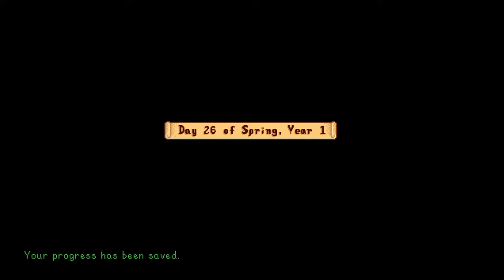Stardew Valley - Infected/Quality Sprinkler - Part 10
Welcome to my let's play on Stardew Valley where I have been infected while mining and can make quality sprinkler. Join me as I improve my farm, meet new friends and explore.